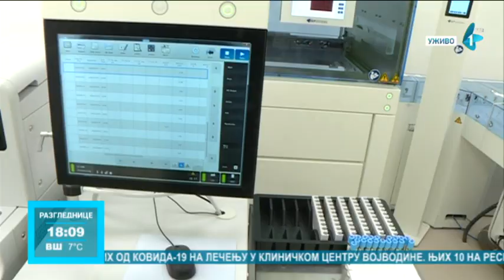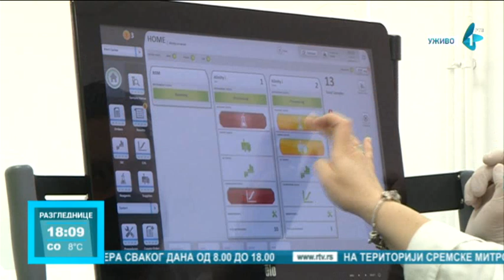KC Vojvodine dobio savremenu automatizovanu laboratoriju, dijagnostika znatno unapređena i brža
U Kliničkom centru Vojvodine puštena je u rad savremena automatizovana laboratorija velikog kapaciteta, koja će znatno unaprediti rad centra za laboratorijsku dijagnostiku i povećati broj obrađenih uzoraka, kako kovid, tako i non kovid pacijenata. Reč je o donaciji vodećih svetskih proizvođača, vrednoj milion evra, zahvaljujući kojoj je Klinički centar Vojvodine stao rame uz rame sa vodećim svetskim zdravstvenim ustanovama.